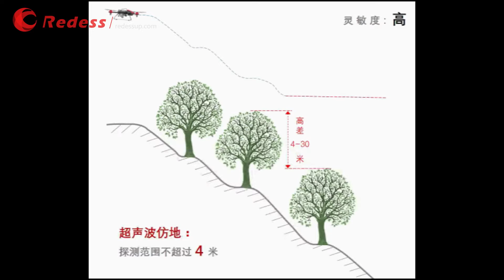Agricultural uav＆解决方案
Since 2016, REDESS has carried out uav leasing and sharing services with financial institutions to speed up the popularization of intelligent agricultural equipment. At present, there have been a total of 15 million per mu of plant protection services for 200,000 farmers, with a reduction of 30% pesticide use and 90% waste of water resources.